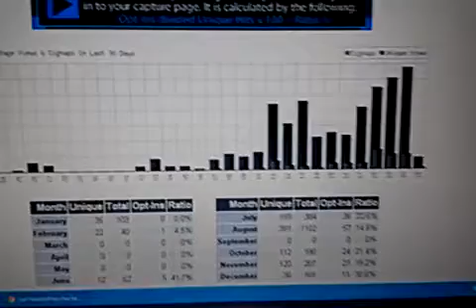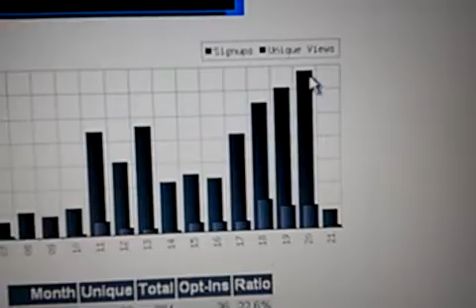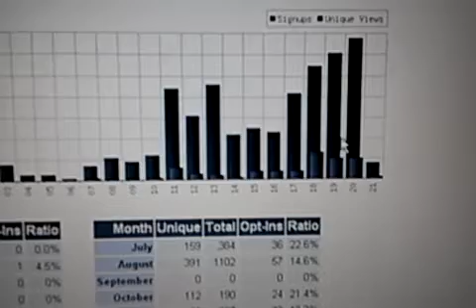Get Weekly Paychecks GWP Co Op Proof! Get weekly paychecks with Get Weekly Paychecks!!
Here is my newest and most up to date program to make money online and get traffic
Discover a STEP BY STEP easy internet business that you can do to start earning extra income online NOW

Thank you for watching my video on Too see my most updated and current business go To see my most current, effective, and instant online money making system that combines 250 payday, Power Lead System, Total Life Changes, and our Perpetual Traffic Plan go
To see my blog where I give more detailed money making strategies with my above plan go